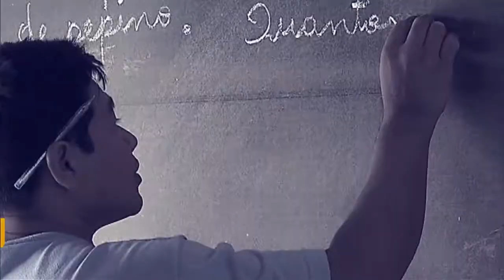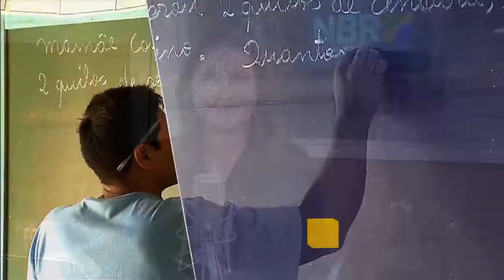Secretária Fátima Pelaes é a convidado do Por Dentro do Governo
Por Dentro do Governo - 15.01.18: Violência contra as mulheres, assédio, aborto, Rede Brasil Mulher e a PEC 134 foram alguns dos temas abordados pela secretária de Políticas para as Mulheres da Presidência da República, Fátima Pelaes.